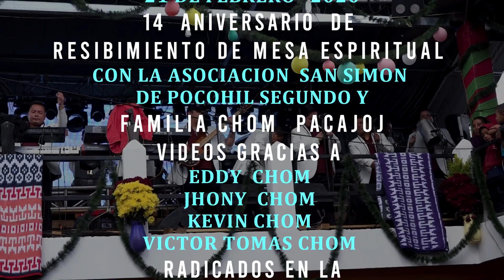POCOHIL SEGUNDO CHICHICASTENANGO 21 DE FEBRERO 2020 PARTE 2